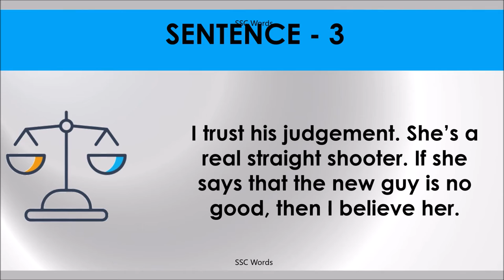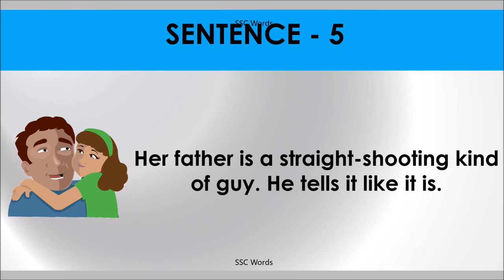STRAIGHT SHOOTER Idiom 160 # Meaning and five sentences # SSC Words